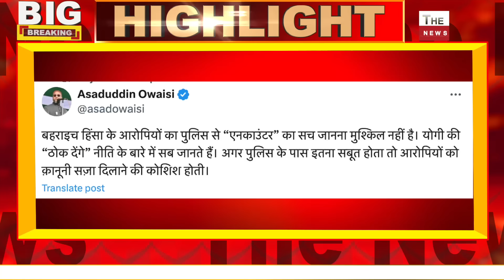बहराइचमें चलेगा योगी काबुलडोज़र अवैध मकानों परलाल निशान लगेएनकाउंटर से बौखलाए ओवैसी कांग्रेस